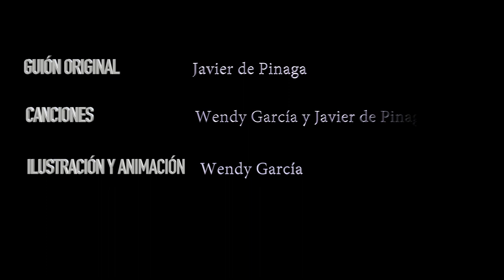Capítulo 8 "A LA RICA MIEL"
En este capítulo de Salvemos el bosque, el musical, nuestra abeja nos quiere contar lo importante que es cuidar nuestro ecosistema y a las abejas, las cuales cumplen una función muy importante.